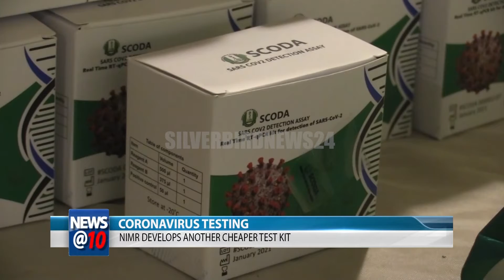Coronavirus testing: NIMR develops another cheaper test kit